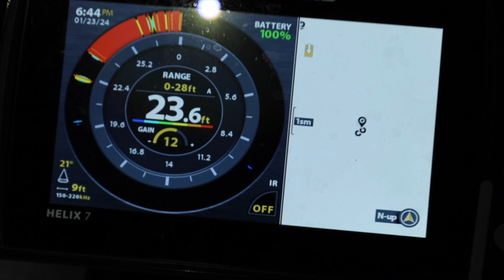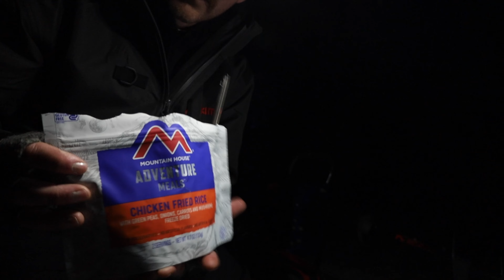Cooking Fried Rice While Ice Fishing At Night ( MM:S2:E3 )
The Best Place To Eat Dinner!
Rods: @sub0angling
Top: @EskimoIceFishingGear
Bibs: @SimmsFishingProducts
Boots: @norfinboots